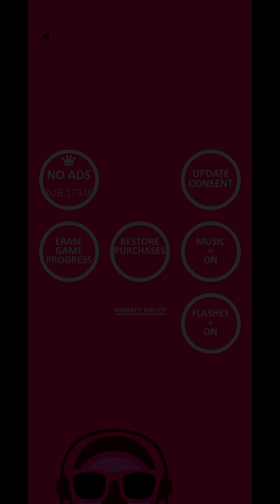pink (by Bart Bonte) - free offline puzzle game for Android and iOS - gameplay.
Can you make the screen pink in 50 levels?

It's here, the next part of my colour puzzle series! After 'yellow', 'red', 'black, 'blue' and 'green' it's time to solve 50 new conundrums!

Do you need help? Use the light bulb button that will appear after a while in the top right of each level to get a hint.
There are multiple hints for each level.
With the "no ads" in-app purchase you will not get ads before the hints.